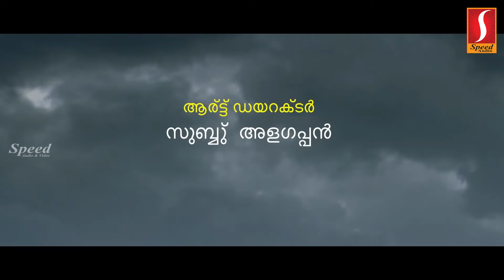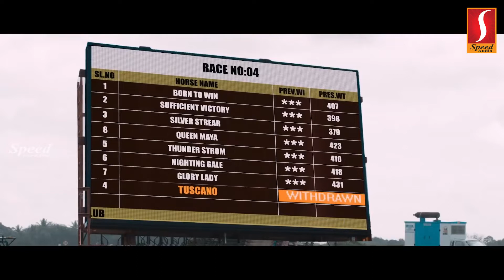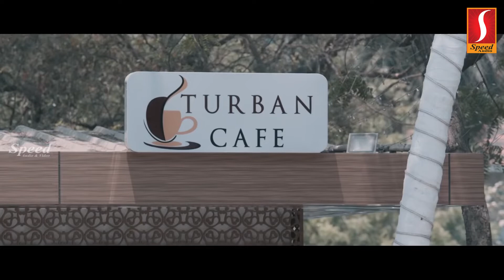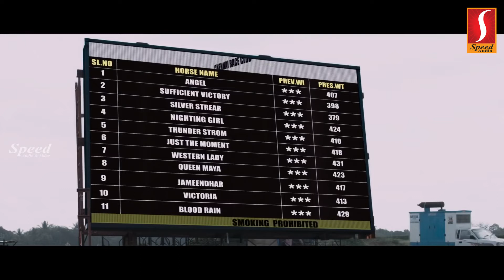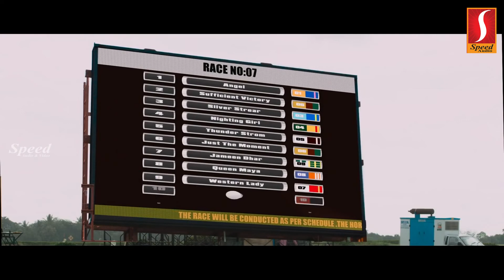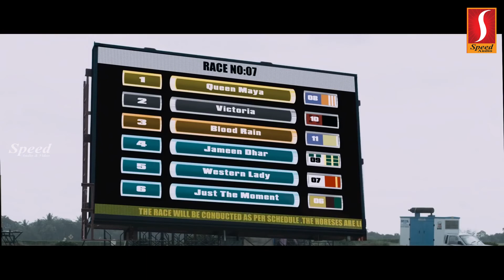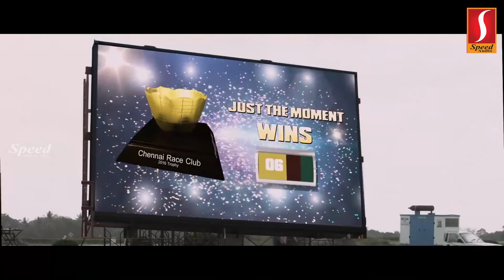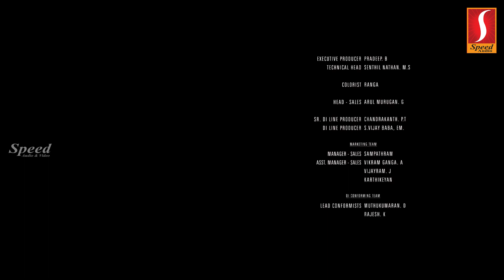Gambler Malayalam Full Movie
©Speed Audio & Video Sharjah, UAE.